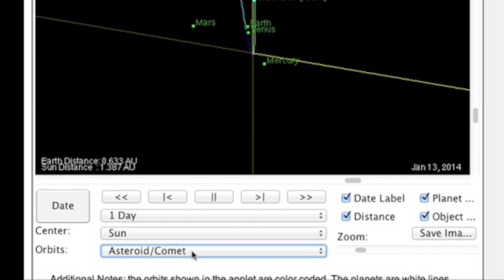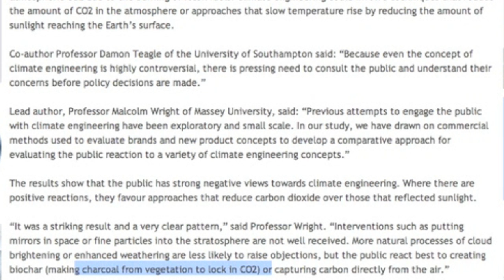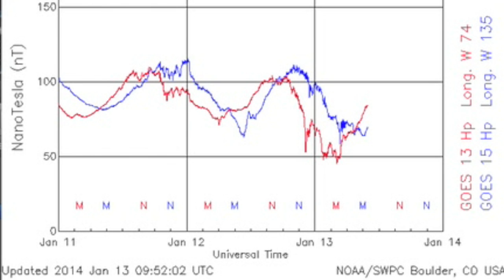S0 News January 13, 2014: Weather Modification, Fireball, Rare Quake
Blog (Click Daily News for all the Charts/Interactives)